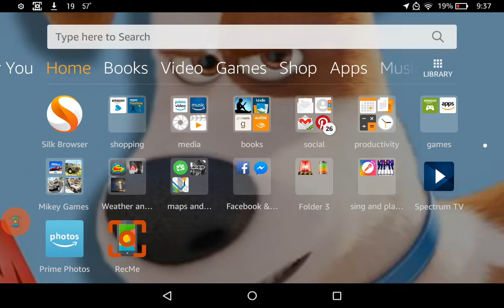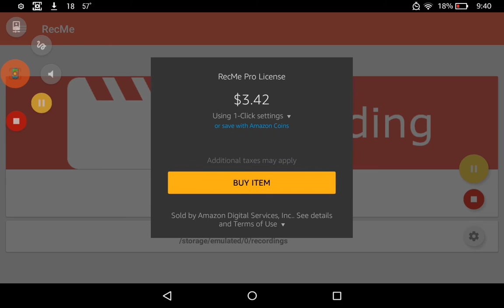Mystery game app